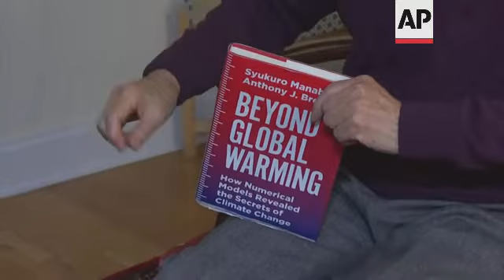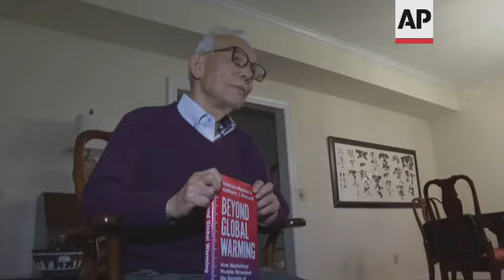Syukuro Manabe awarded Nobel Prize for Physics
(5 Oct 2021) An American man of Japanese descent is reacting with surprise on being named one of three scientists to have won the Nobel Prize for physics for work that found order in seeming disorder.
The researchers helped to explain and predict complex forces of nature, including expanding our understanding of climate change.
Winners include Syukuro Manabe, a researcher at Princeton.
He and Klaus Hasselmann were cited for their work in "the physical modeling of Earth's climate, quantifying variability and reliably predicting global warming."
The second half of the prize went to Giorgio Parisi for explaining disorder in physical systems ranging from those as small as the insides of atoms to the planet sized.
All three scientists work on what are known as "complex systems."